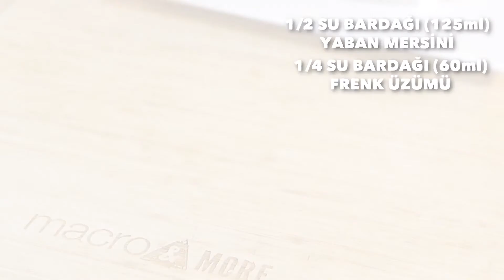Vegan Kaju Cheesecake Tarifi - MacroCooks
Vegan Kaju Cheesecake Tarifi

Malzemeler:
1 su bardağı (250ml) çiğ badem
1 ¼ su bardağı (310ml) Medjoul hurma, çekirdekleri ayıklanmış
İç dolgu için;
1 ½ su bardağı ( 375ml) çiğ kaju, 4-6 saat suda bekletilmiş
½ su bardağı (125ml) Hindistancevizi kreması
½ su bardağı (125ml) agave şurubu
¼ su bardağı (60ml) Hindistancevizi yağı, sıvı halde
¼ su bardağı (60ml) limon suyu, taze sıkılmış
1 tatlı kaşığı ( 5ml) limon kabuğu rendesi
Üzeri için;
½ su bardağı (125ml) yaban mersini
¼ su bardağı (60ml) frenk üzümü

Hazırlanışı:
21-23 cm çapında bir kelepçeli kalıbın kenarlarını Hindistancevizi yağı ile yağlayın. Bir tepsinin tabanını yağlı kağıt ile kaplayın. Hazırladığınız kalıbı tepsinin üzerine yerleştirin. Kenara alın.
Çiğ bademleri bir blender yardımıyla arada iri parçalar da kalacak şekilde doğrayın. Çekirdekleri alınmış Medjoul hurma’ları badem üzerine ilave edip, karışım hamur kıvamına gelene kadar blender’da karıştırmaya devam edin. ‘Cheesecake tabanı’nı hazırladığınız  kalıbın tabanını kaplayacak ve kenarlarından 1-2 cm kadar yükselecek şekilde parmaklarınızla yayın. Buzdolabında soğumaya bırakın. Suda beklettiğiniz çiğ kajuları süzgeç yardımıyla süzün. Blender haznesine aktarın. Homojen bir kıvam alana dek blender’da karıştırın. Hindistancevizi kreması, agave şurubu, Hindistancevizi yağı, limon suyu ve limon kabuğu rendesini ilave edip, homojen bir karışım elde edene kadar karıştırmaya devam edin. Elde ettiğiniz karışımı hazırladığınız taban üzerine yayıp, 2-3 saat buzlukta donmaya bırakın. Vegan Kaju Cheesecake’inizin üzerini yaban mersini ve frenk üzümü ile süsleyip, dilimleyerek servis edin.

Afiyet olsun!

Macrocenter'ı sosyal medyada takip edebilirsiniz.